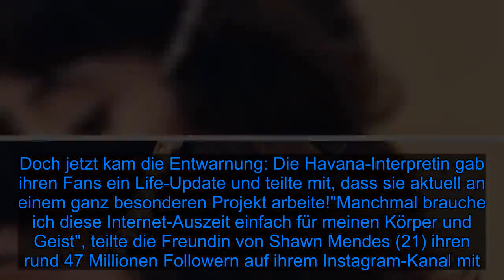Zurück auf Social Media: Camila Cabello gibt Life-Update - Fox News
Aufatmen bei den Fans von Camila Cabello (22): Seit der Grammy-Verleihung Ende Januar war es still geworden um die Sängerin. Die Halb-Kubanerin hatte sich komplett aus den sozialen Netzwerken zurückgezogen und postete weder Storys noch Beiträge. Doch jetzt kam die Entwarnung: Die Havana-Interpretin gab ihren Fans ein Life-Update und teilte mit, dass sie aktuell an einem ganz besonderen Projekt arbeite!"Manchmal brauche ich diese Internet-Auszeit einfach für meinen Körper und Geist", teilte die Freundin von Shawn Mendes (21) ihren rund 47 Millionen Followern auf ihrem Instagram-Kanal mit. Ab und zu fühle sie sich einfach überreizt von all dem virtuellen Content und benötige dann Zeit für sich, erklärte sie ihre Abwesenheit. Als Wiedergutmachung teilte sie mit ihrer Community ein Set-Foto, das sie bei Aufnahmen zu ihrem neuen Musik-Video zeigt. Außerdem befindet sich die Beauty gerade in London, wo sie am neuen Cinderella-Film arbeitet. Denn die 23-Jährige versucht sich jetzt auch als Schauspielerin und übernimmt die Hauptrolle in der neuen Disney-Verfilmung.Ganz neu ist das Leben am Film-Set für Camila jedoch keineswegs. Denn die Musikerin spielte bereits in der TV-Serie "The Golden Sun" mit. Allerdings war sie hier nur in einer Nebenrolle in zwei Folgen der Serie zu sehen gewesen.